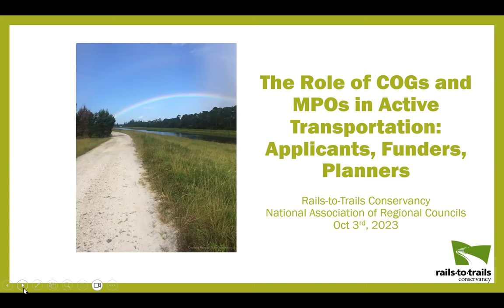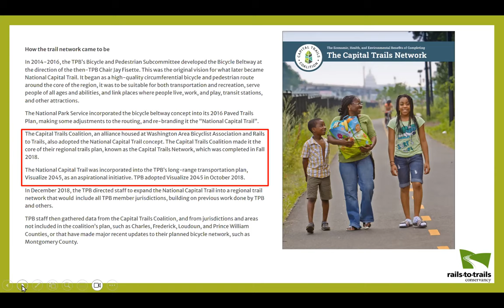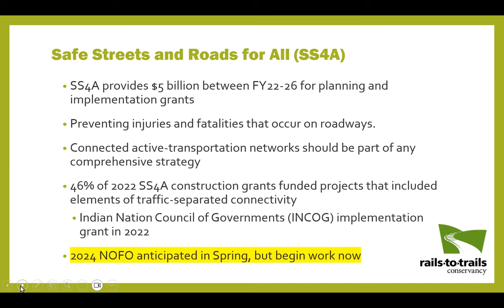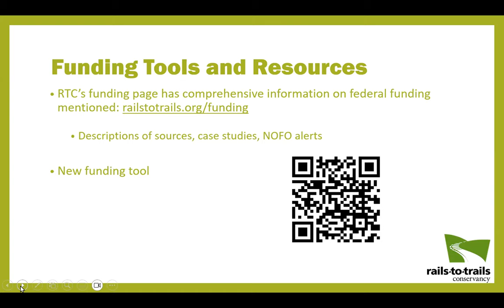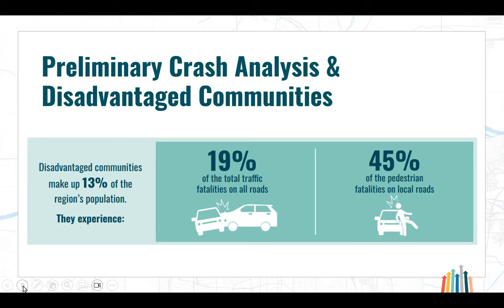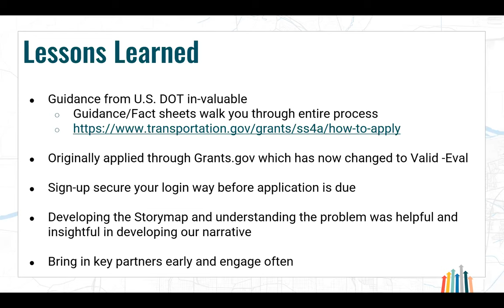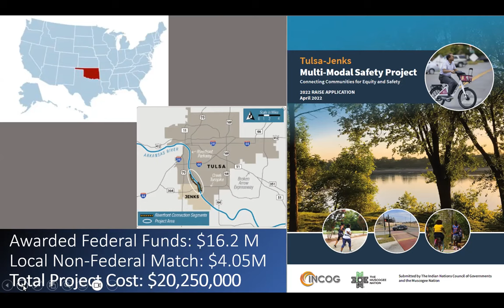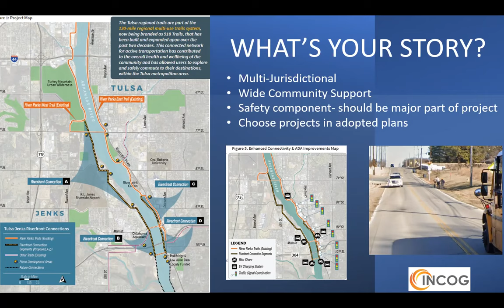Unlocking Federal Funding for Active Transportation Projects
Join us for an insightful webinar hosted by the Rails to Trails Conservancy, where we'll provide a comprehensive high-level overview of federal funding opportunities that can turn your vision into reality. As advocates for sustainable and healthy communities, the Rails to Trails Conservancy is excited to present a webinar dedicated to exploring federal funding opportunities focusing on the "Safe Streets for All" and "RAISE" grants, provided by the U.S. Department of Transportation. We will also provide information on the new Active Transportation Infrastructure Investment Program (ATIIP), which will provide dedicated funding for connected active transportation projects.

Speakers:

Carlos Morales, Transportation & Data Manager, Metropolitan Area Planning Agency
Elle Segal, Advocacy Outreach Director, Rails-to-Trails Conservancy
Jane Ziegler, Senior Transportation Planner/Bicycle & Pedestrian Coordinator, Indian National Council of Governments
Mary Ellen Koontz, Trail Nation Collaborative Lead, Rails-to-Trails Conservancy